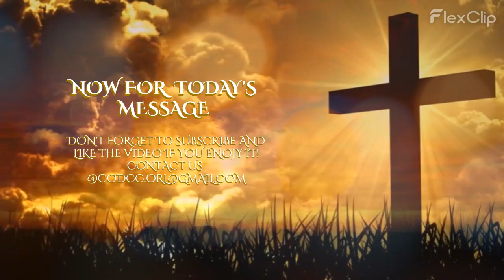God is Unlimited - Part 1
Bishop F.L Patton delivers a word from the Holy Spirit at Christ open Door Community Church.

Be a Kingdom Investor by supporting the ministry on Facebook.com or donate on Givelify.com @ Christ Open Door Community Church.